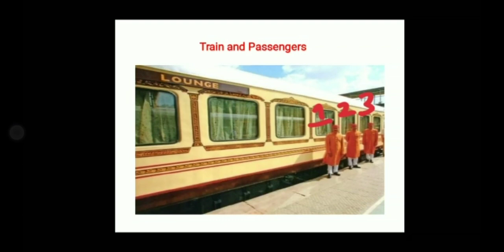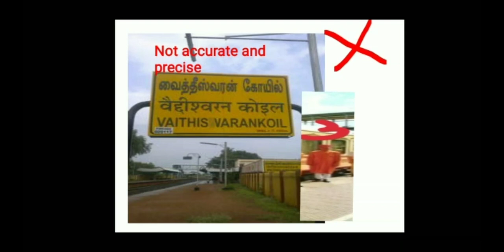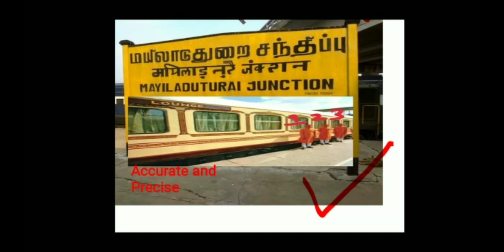Continuation of Part 3 8th STD unit 1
Enjoy and study physics easily